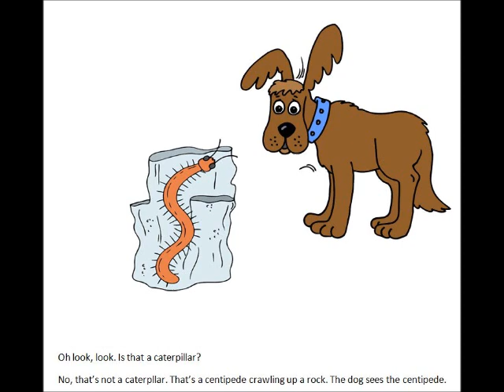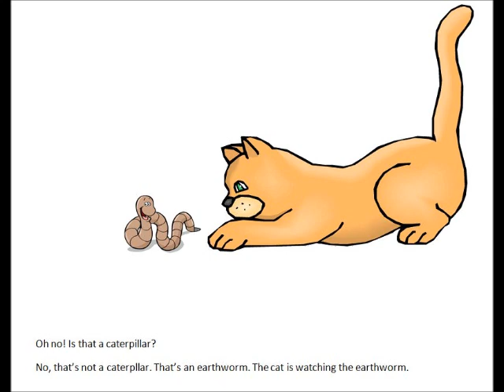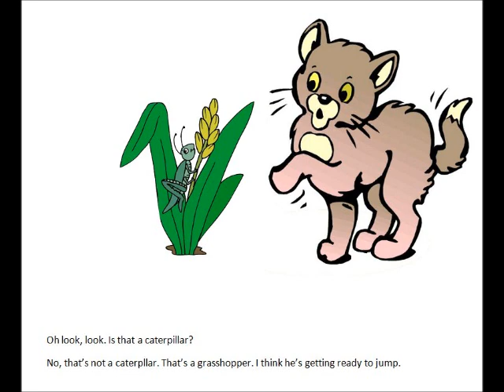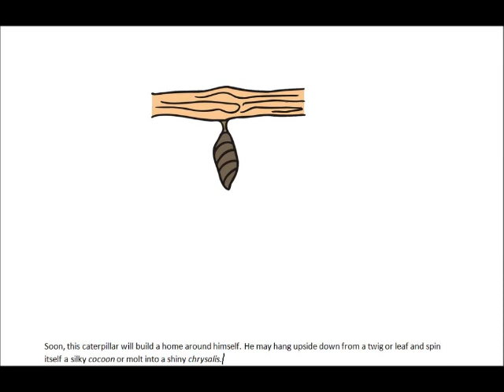Where's The Caterpillar - Free Download Story - Preschool Caterpillar Butterfly Theme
Where’s The Caterpillar? Free Book (PDF File)

Click the link above to go to our website to download the book for free. Your child can also listen to the video as he turns the pages of the book to follow along with the video.

The book is 15 pages.

This is a cute short story for young children learning about caterpillars to butterflies.

This story can also be used during a bug week theme, which we also have a bug week theme included in our May preschool or May toddler lesson plans.

This book was written to go along with our preschool butterfly to caterpillar theme lesson plans. This lesson plan is included in our May preschool or toddler curriculum.

This book can also be used with our toddler butterfly to caterpillar theme lesson plans.

The story on the video:

Page 1
Is the cover of the book.

Page 2
Oh look, look. Is that a caterpillar?
No, that’s not a caterpllar. That’s a beetle.
I think the beetle is trying to hide from the mouse.

Page 3
No, that’s not a caterpillar. That’s a walking stick.
Walking stick bugs are sometimes hard to see!
Can you find the walking stick bug?

Page 4

No, that’s not a caterpllar. That’s a centipede crawling up a rock. The dog sees the centipede.

Page 5

Oh no! Is that a caterpillar?
No, that’s not a caterpllar. That’s a fly. I think that bird looks hungry!

Page 6

No, that’s not a caterpllar. That’s an earthworm. The cat is watching the earthworm.

Page 7

No, that’s not a caterpllar. That’s a dragonfly. He is flying over the duck.

Page 8, shown above

No, that’s not a caterpllar. That’s a mosquito. Frogs eat bugs!

Page 9

Oh look, look. Are they caterpillars?
No, there not caterpillars. They are ladybugs. I think they look hungry.

Page 10

No, that’s not a caterpllar. That’s a grasshopper. I think he’s getting ready to jump.

Page 11

No, that’s not a caterpllar. That’s a spider. I think hes making a new spiders web.

Page 12
No, there not caterpillars. They are ants. Looks like they found some lunch!

Page 13
Yes! Yahoo!. You found a caterpillar!

Page 14

Soon, this caterpillar will build a home around himself. He may hang upside down from a twig or leaf and spin itself a silky cocoon or molt into a shiny chrysalis.

Page 15
And then the caterpillar will turn into a beautiful butterfly!

This is a printable book that you can print out for your preschool or toddler caterpillar to butterfly theme lesson plans.

This is a short cute story made especially for young children learning about caterpillars or butterflies.
You can download this book for free from our website.